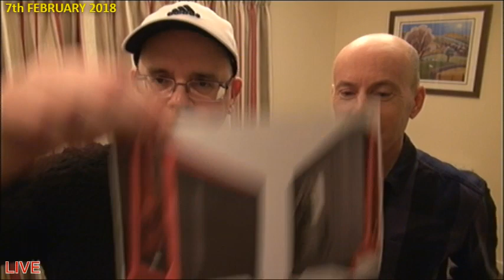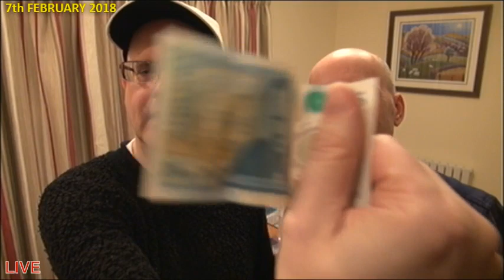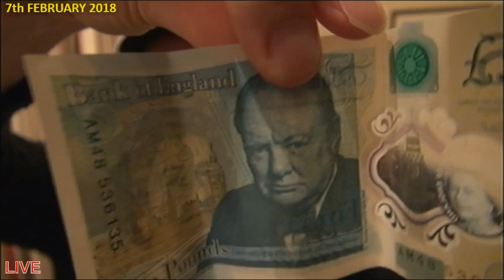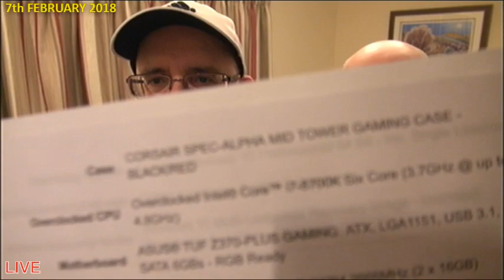COMPUTER UPDATE NEWS - LIVE ENGLISH - LATE and LIVE - 7th February 2018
Late Live English - I will update you on what is happening with my computer set-up and of course some lovely live chat with you!